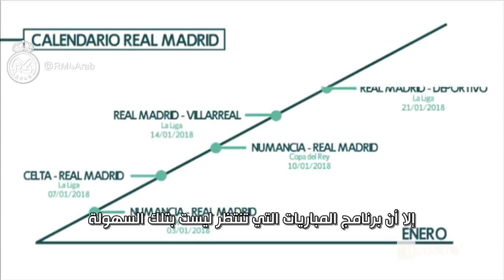إمتحان يناير، شهر حاسم ينتظر ريال زيدان.. 6 مباريات خلال 25 يوماً